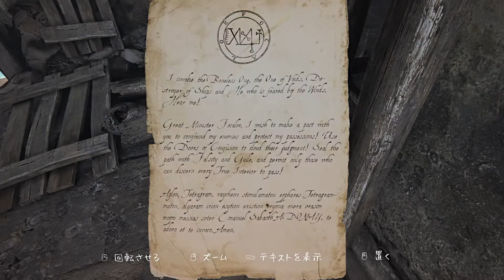【実況】:02 すげぇ欠陥住宅だな【The Vanishing of Ethan Carter】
どう考えてもここに家を建ててはいけなかった。

The Vanishing of Ethan Carterは、私立探偵ポール・プロスペローがサイコメトリーを駆使し、少年イーサン・カーター失踪の謎を解き明かしていく一人称視点のアドベンチャーです。